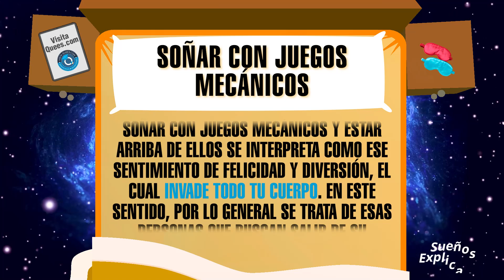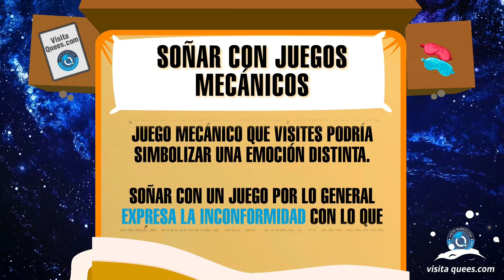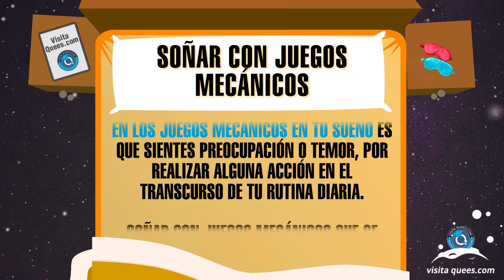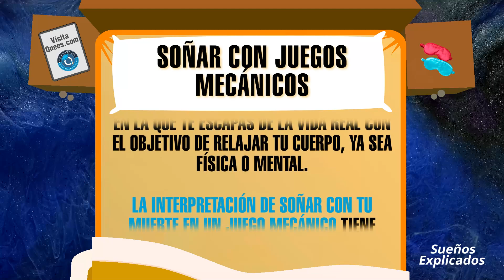¿Qué significa soñar con juegos mecánicos? 🙏 Sueños positivos y negativos 🙏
¿Qué significa soñar con juegos mecánicos? Es importante recordar en el sueño tu emoción al momento de usar las atracciones. En este vídeo, exploraremos juntos algunos de los significados más comunes de este sueño. ¡No te lo pierdas!